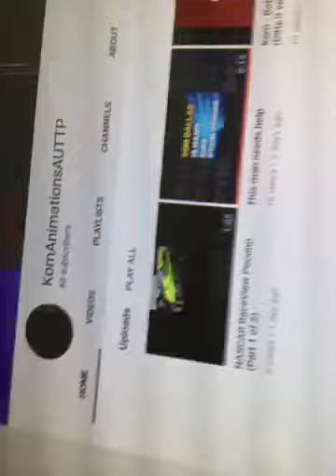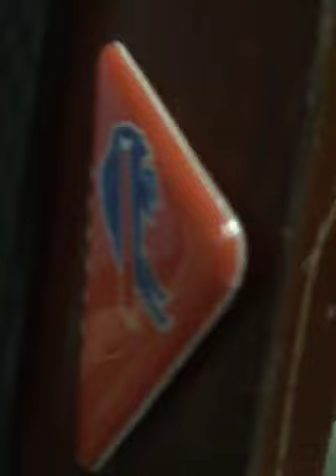Patriots and violy terminate kornanimationsauttp/ grounded